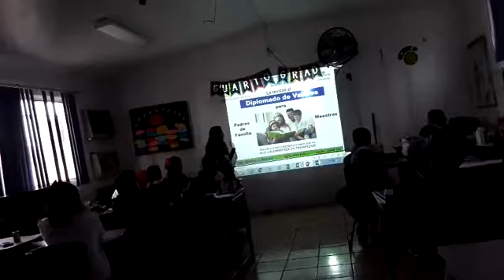Conferencia Centro de Valores y Talentos en Tampico, 1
La Conferencia del Centro de Valores y de Talentos se llevo a cabo el día 1 de Diciembre del 2018 en el municipio de Tampico Tamaulipas , por jóvenes del Cbtis 103 que participaron en la capacitación de Un Modelo de Valores para la Prosperidad y la Paz, para lograr recuperar el tejido social que hemos perdido y ayudar a la ONU en el logro de los objetivos de desarrollo sostenible.